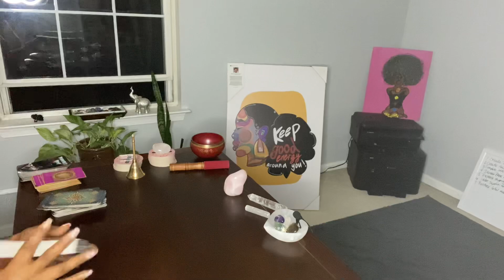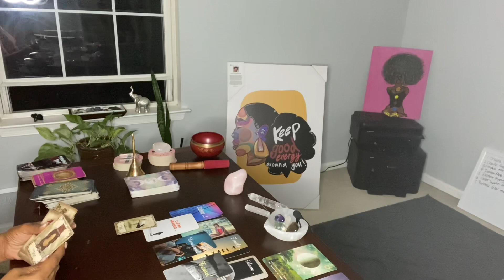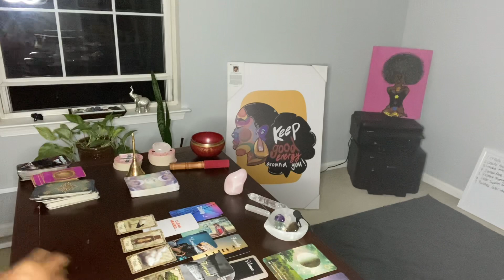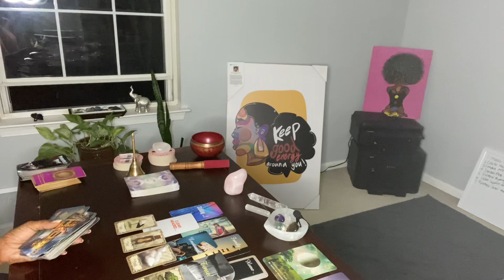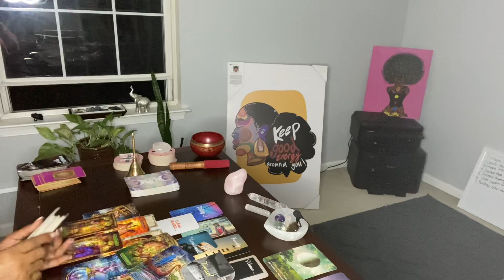PISCES ♓️ YOU ARE THEIR HAPPY PLACE; BUT, THEY HAVE TO STALK YOU FROM THE FAMILY COUCH .. MOVING ON.